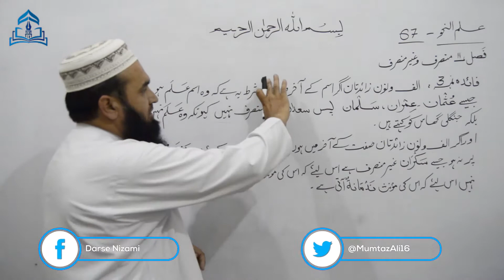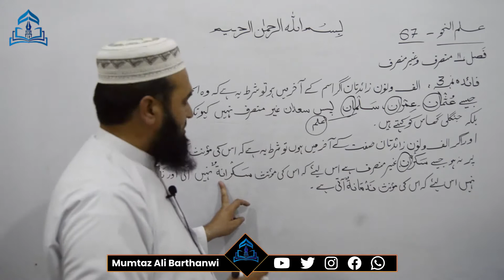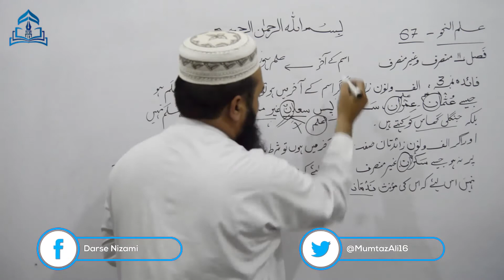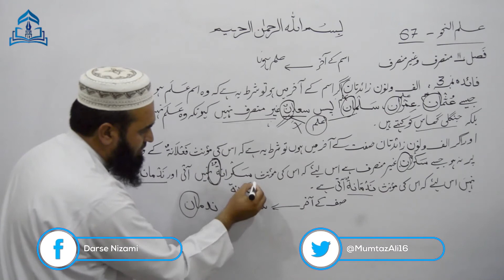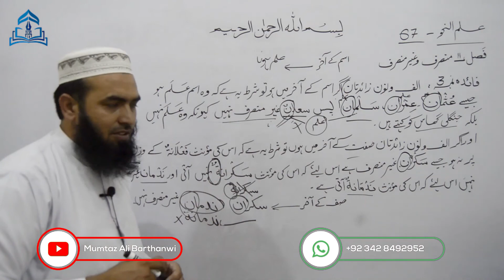ILMUN NAHWA-67 علم نحوالف نون زائدتان